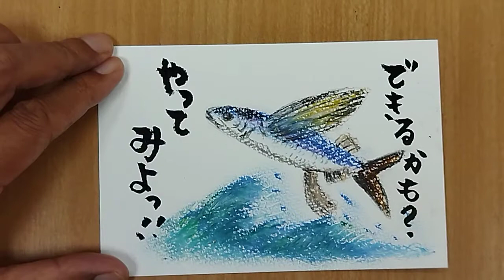元気が出る絵手紙 「できる」